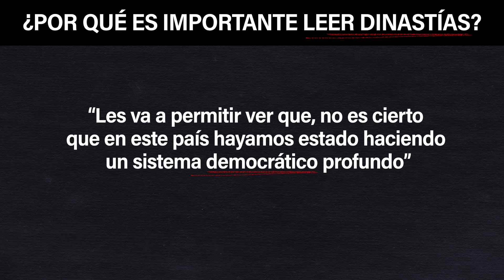¿Por qué es importante leer Dinastías?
No es cierto que en este país hayamos estado construyendo un sistema democrático profundo. Eso nos hacen creer desde el poder.

Pero si quieres entender la realidad política de México, no dejes de leer “Dinastías. Dos Familias, Una Nación”, de Ramón Alberto Garza.

Disponible en librerías y plataformas digitales.